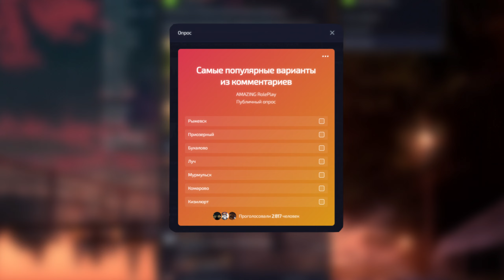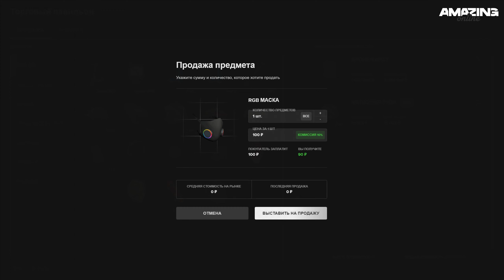НОВЫЙ РЫНОК, ПОСЕЛОК, ТЮНИНГ I СПОЙЛЕРЫ НОВОГО ОБНОВЛЕНИЯ НА AMAZING RP ONLINE I Когда Обнова?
Соц.Сети:
Музыка использовалась исключительно в целях добросовестного использования, а не в качестве присвоения музыки себе. Данное видео носит   исключительно развлекательный характер и не несет в себе цель кого-либо оскорбить или задеть чьи-либо чувства.
Тэги!
AMAZING ONLINE x AMAZING-RP
Единственный игровой проект с удивительной и уникальной атмосферой
CRMP: Criminal Russia Multiplayer - онлайн игра, которая построена на версии SAMP
Здесь же реализовано множество проектов, таких как Amazing Online, Radmir RP, Rodina RP, приходи играть вместе с нами

Соц.Сети:
Тэги!